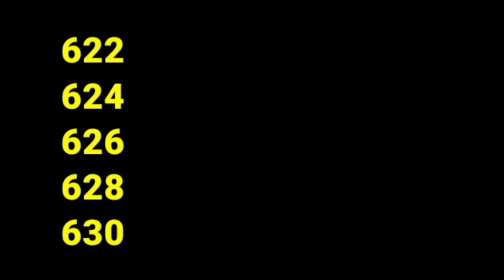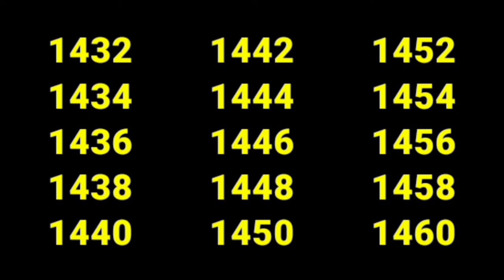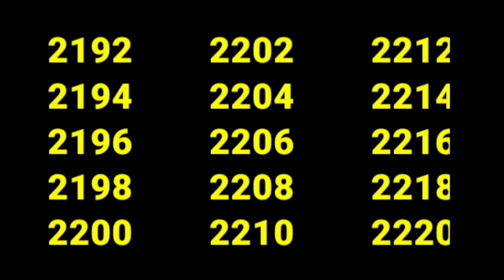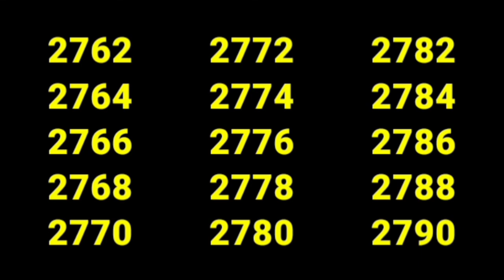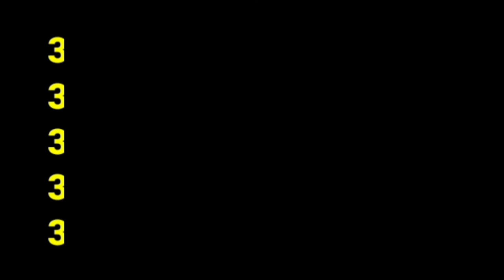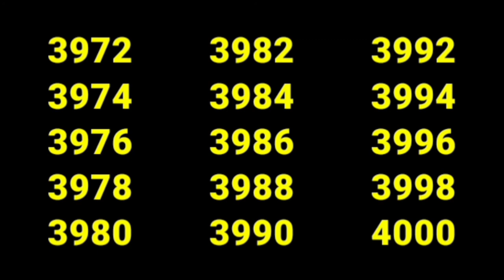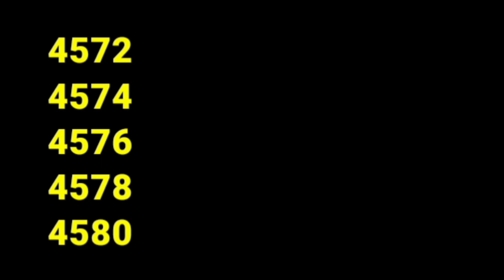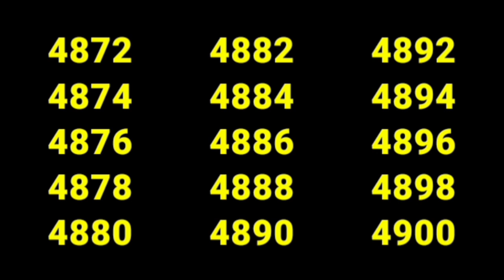Even Number 1 to 5000 | Even Numbers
Even numbers 1 to 5000
Even Numbers
List of even numbers 1 to 1000
even numbers
Even numbers 1 to 100 Even numbers 1 to 500
4000 to 5000 even numbers
2000 to 3000 even Number
3000 to 4000 even numbers
1000 to 2000 even Number

What are the even numbers from 1 to 100?
What are the even numbers from 1 to 5000?
What are the even numbers from 1 to 500? What are the even numbers from 1 to 1000?
1 to 1000 even number
1 to 5000 Even Numbers
1 to 2000 even number
1 to 3000 even numbers
1 to 4000 Even Numbers
Even Numbers 1 to 1000
Even Number 1 to 2000
Even Numbers 1 to 3000
Even Number 1 to 4000